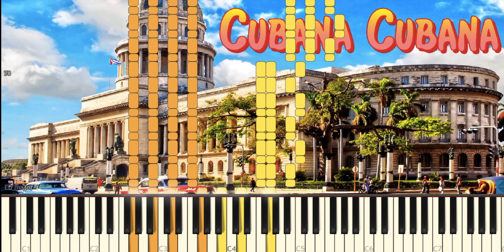Cubana Cubana • Maksim Mrsirva • Synthesia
Maksim Mrsirva, Cubana cubana Synthesia
Just something a bit different (^_^)